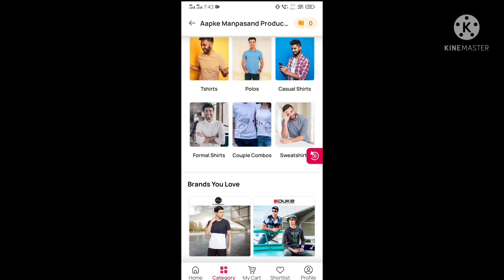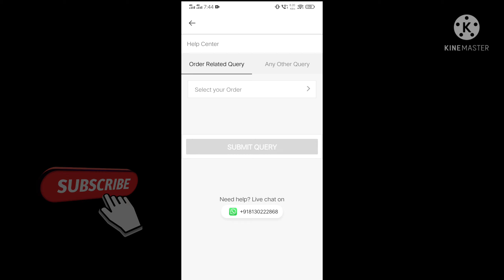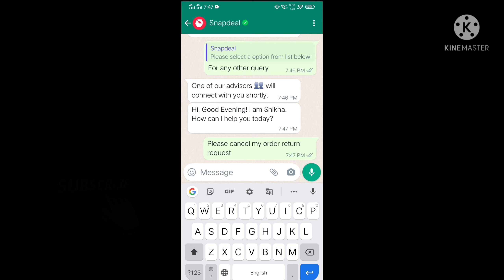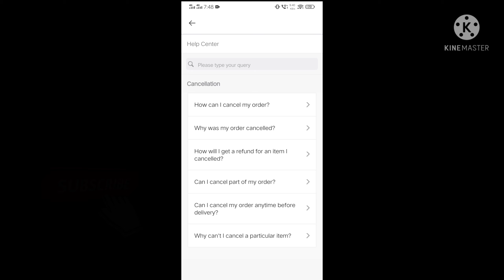how to cancel return request on snapdeal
in this video i am talk about how to cancel return request on snapdeal